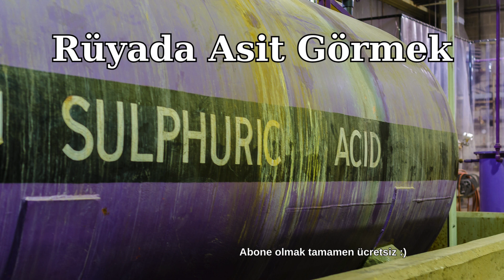Rüyada Asit Görmek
Asit, genellikle rüyaların bir parçası olarak beklenmedik bir şekilde ortaya çıkar ve rüya sembolojünde çeşitli anlamlar taşır. Bir kişi rüyasında asit gördüğünde, bu genellikle duygusal veya zihinsel bir türbulansı temsil eder. Asit, rüyanın içindeki çözünmeye ve değişime işaret eder, ki bu da kişinin yaşamında bir dönüşüm veya dönüşüm süreci geçirme ihtimali olduğunu gösterir.

Asit, bazen kişinin duygusal durumunu yansıtabilir. Rüyada asit görmek, kişinin içsel sıkıntılarını, kızgınlıklarını veya negatif duygularını ifade etme şekli olabilir. Bu rüya, kişinin içsel dünyasında yaşadığı çalkantıları ve bunların onun ruh halini etkilediğini gösterebilir.

Rüyada asit görmek, kişinin yaşamında oluşabilecek tehlikelere veya zararlara işaret edebilir. Asit, yakıcı bir madde olarak bilinir, bu nedenle rüyada asit görmek, kişinin kendisini veya çevresindekileri tehdit eden potansiyel bir tehlikeye maruz kalma korkusunu yansıtabilir.

Asit, aynı zamanda kişinin ilişkilerinde veya sosyal çevresinde yaşadığı sorunları temsil edebilir. Rüyada asit görmek, kişinin çevresindeki insanlarla olan etkileşimlerinde bir tür sürtüşme veya çatışma yaşadığını gösterebilir.

Rüyada asit görmek, kişinin kendi içsel güçlerini veya enerjisini kontrol etme konusundaki zorluklarını temsil edebilir. Asit, kontrolsüz bir şekilde yayılan bir madde olarak düşünülür, bu da rüya sahibinin duygularını veya düşüncelerini kontrol etme konusunda zorluklar yaşadığını gösterebilir.

Asit aynı zamanda kişinin hayatındaki değişimlere veya dönüşümlere direnme isteğini yansıtabilir. Rüyada asit görmek, kişinin mevcut durumundan memnun olması ve değişime karşı çıkması durumunda ortaya çıkabilir. Bu, kişinin kendini yeni fikirlere veya deneyimlere açmaktan kaçındığını gösterebilir.

Asit, kişinin içsel dünyasında bulanıklık veya karmaşa yaşadığını gösterebilir. Rüyada asit görmek, kişinin zihinsel olarak belirsizlik veya belirsizlik hissettiği bir dönemde ortaya çıkabilir. Bu, kişinin kafasının karışık olduğunu ve netlik veya odaklanma eksikliği yaşadığını gösterebilir.

Asit, bazen kişinin yaşamında beklenmedik olayların veya değişimlerin habercisi olabilir. Rüyada asit görmek, kişinin hayatında ani ve belirsiz durumlarla karşılaşma ihtimalini gösterebilir. Bu, kişinin geleceğe dair belirsizliklerle başa çıkmak zorunda kalabileceğini işaret edebilir.

Rüyada asit görmek, kişinin duygusal veya zihinsel olarak baskı altında hissettiği bir dönemi yansıtabilir. Asit, baskı altında olan bir madde olarak düşünülür, bu da rüya sahibinin stres, kaygı veya baskı altında olduğunu gösterebilir. Bu, kişinin duygusal olarak zor bir zaman geçirdiğini veya zihinsel olarak çok fazla baskı altında olduğunu gösterebilir.

Asit, rüyada kişinin içsel çatışmalarını veya çelişkilerini temsil edebilir. Rüyada asit görmek, kişinin iç dünyasında yaşadığı çatışmaları veya farklı istekleri arasındaki çatışmaları yansıtabilir. Bu, kişinin kendi içinde uyum sağlama veya dengeyi bulma çabası içinde olduğunu gösterebilir.

Asit, rüyada kişinin kendi sınırlarını aşma veya sınırlarını belirleme konusundaki zorluklarını temsil edebilir. Rüyada asit görmek, kişinin kendini aşırı zorladığı veya başkalarının sınırlarını ihlal ettiği bir durumu yansıtabilir. Bu, kişinin kendi sınırlarını belirleme veya koruma konusunda zorlandığını gösterebilir.

Asit, rüyada kişinin geçmişte yaşadığı travmatik deneyimleri veya acıları temsil edebilir. Asit, genellikle zarar veren bir madde olarak düşünülür, bu da kişinin geçmişteki acı verici deneyimlerinden kaynaklanan duygusal yaraları ifade edebilir. Bu, kişinin geçmişteki travmalarıyla yüzleşme veya onları iyileştirme sürecinde olduğunu gösterebilir.

Rüyada asit görmek, kişinin hayatındaki belirsizlikler veya belirsizliklerle başa çıkma ihtiyacını temsil edebilir. Asit, beklenmedik veya kontrol edilemeyen bir madde olarak düşünülür, bu da kişinin hayatındaki belirsizliklerle nasıl başa çıkacağı konusunda endişe duyduğunu gösterebilir. Bu, kişinin geleceğe dair belirsizlikleri kabul etme veya onlarla başa çıkma ihtiyacını gösterebilir.

Asit, rüyada kişinin kendini güvensiz veya savunmasız hissettiği bir durumu temsil edebilir. Rüyada asit görmek, kişinin kendini koruyamama veya savunmasız hissettiği bir durumu yansıtabilir. Bu, kişinin çevresindeki potansiyel tehlikelere karşı duyduğu korkuyu veya endişeyi gösterebilir.

Rüyada asit görmek, kişinin içsel dünyasında yaşadığı değişim veya dönüşüm sürecini temsil edebilir. Asit, bir şeyin parçalanmasına veya dönüşmesine neden olan bir madde olarak düşünülür, bu da kişinin içsel dönüşüm veya büyüme sürecinde olduğunu gösterebilir. Bu, kişinin kendini yeniden keşfetme veya yeni bir benlik algısı geliştirme sürecinde olduğunu gösterebilir.